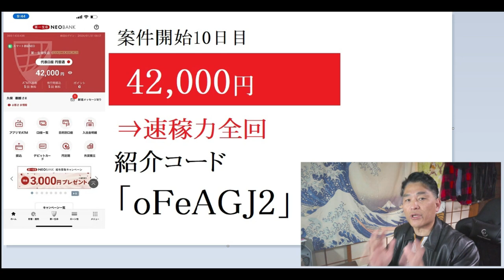【隠居TV】人気メルマガ（公式LINE）の作り方：紹介コード「oFeAGJ2」